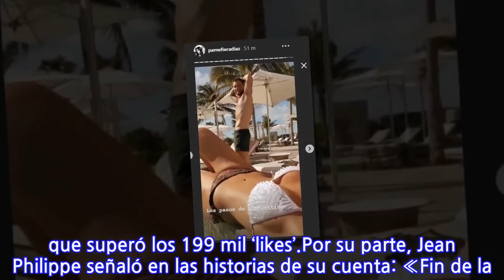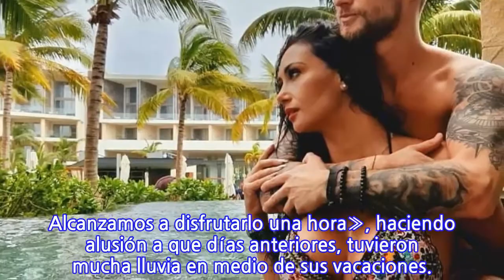«Fin de la aventura»: Pamela Díaz y Jean Philippe-Cretton despiden sus vacaciones...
«Fin de la aventura»: Pamela Díaz y Jean Philippe-Cretton despiden sus vacaciones con...
Esta semana, Pamela Díaz y Jean Philippe-Cretton vivieron unas románticas vacaciones en Cancún, México, confirmando así su relación. A través de sus redes sociales, la pareja compartió algunos registros de este viaje, mostrándose felices y enamorados.Lee también: Pamela Díaz luce su figura con nuevas fotos en bikiniPero este sábado, su aventura llegó a su final, tal como lo anunciaron por medio de Instagram, donde publicaron nuevos registros juntos.«Despidiendonos de cancun @jpcrettino«, escribió la ‘fiera’, junto a la postal donde aparecen ambos en la piscina de su hotel y que superó los 199 mil ‘likes’.Por su parte, Jean Philippe señaló en las historias de su cuenta: «Fin de la aventura y justo el último día, salió el sol jajaja. Alcanzamos a disfrutarlo una hora», haciendo alusión a que días anteriores, tuvieron mucha lluvia en medio de sus vacaciones.
INFORMATION
• Source: tecache